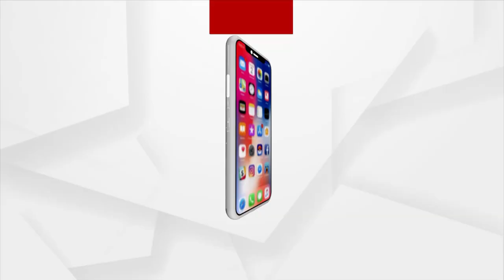ଜଳସମ୍ପଦ ବିଭାଗ ପାଲଟିଛି ଠିକାଦାର ପୋଷା ବିଭାଗ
ବିକାଶ କାମ ଚାଲିଛି ଯାହା ଦେଖିଲେ ବିଶ୍ୱାସ କରିହେବ ନାହିଁ । ମାଟି ଉପରେ ସିମେଣ୍ଟ ଘଷି ଠକି ନେଇଛନ୍ତି 6 କୋଟି ଟଙ୍କା । ଆଉ କେନାଲ କାମ ଏମିତି ହୋଇଛି ପାଣି ଆସିବା ପୂର୍ବରୁ କେନାଲରୁ ଖସିଲାଣୀ ପଢାପଢା ପଲସ୍ତରା